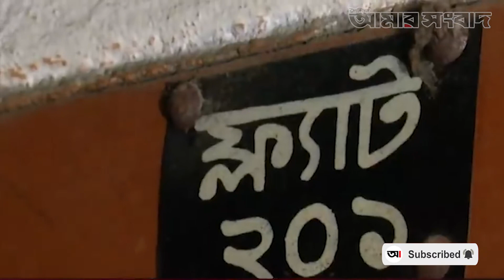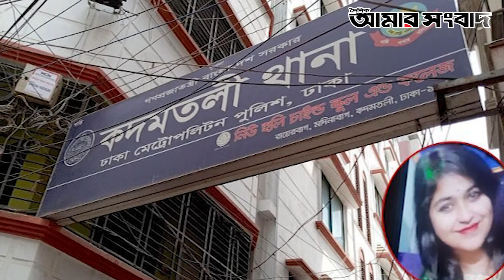ট্রিপল মার্ডার রহস্য: মায়ের প্রেমিকের প্রেমে মেয়ে, শ্যালিকা-দুলাভাইয়ের পরকীয়া | Amar Sangbad